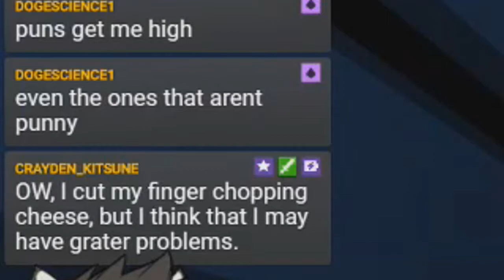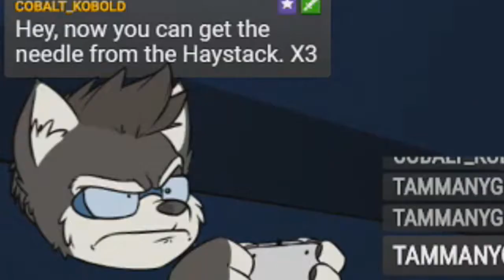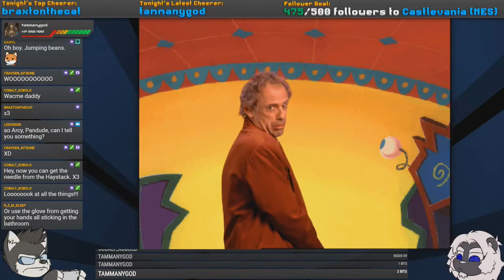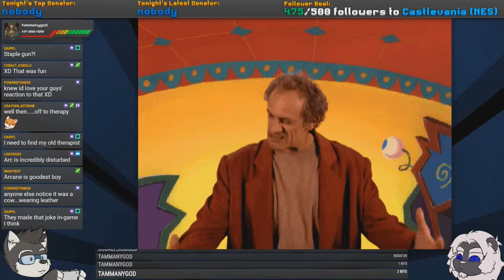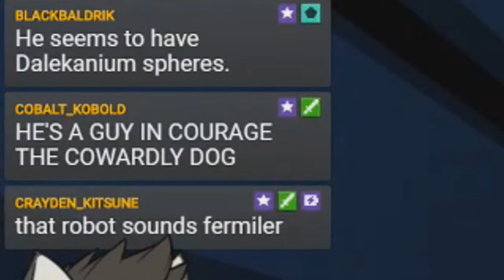Titanic Toon Trouble | Toonstruck #2 | Twitch Highlights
Time for more tooning around with conning a con octopus, a bdsm cow and. questionable bowling technique.